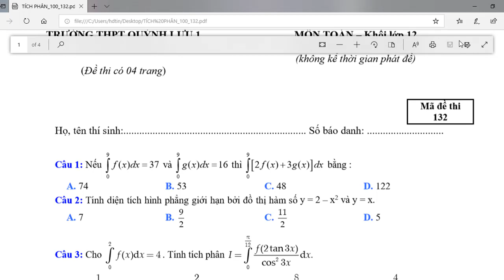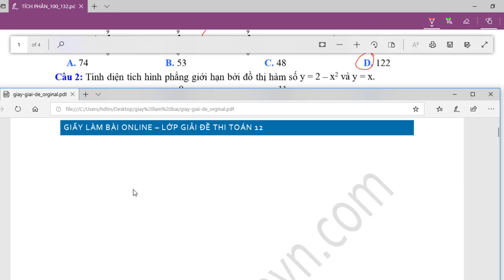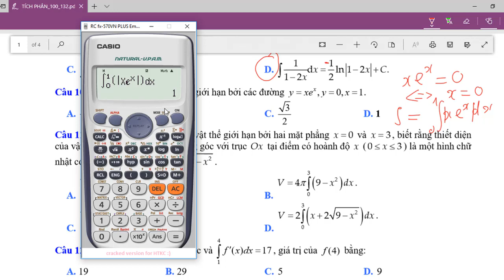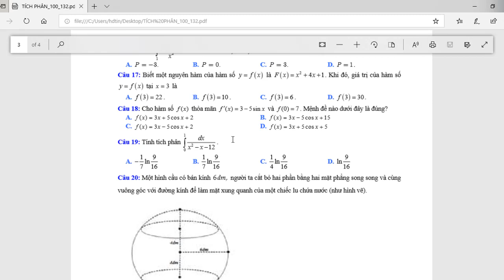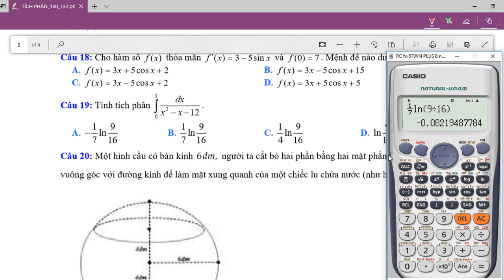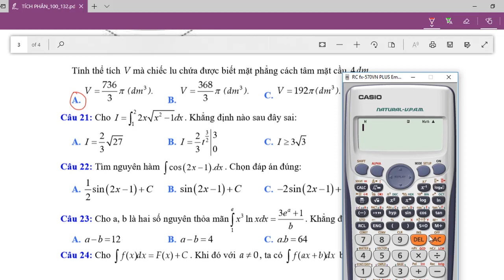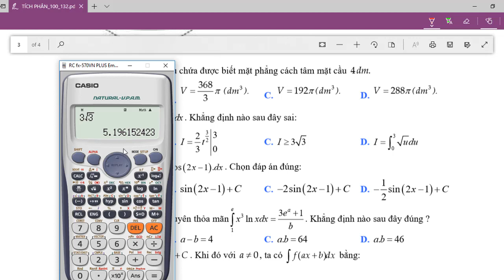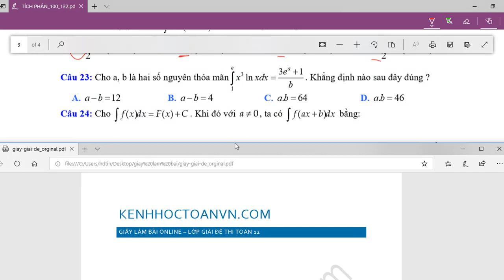[Ngày 5] - Chữa Đề Thi Giữa HKII Nguyên Hàm & Tích Phân Ôn Thi THPT QG 2019 Môn Toán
[Ngày 5] 6 Ngày Chữa Mất Gốc Tích Phân Ôn Thi THPT QG 2019 Môn Toán
Chào mừng các em đến với hành trình 6 ngày chữ mất gốc tích phân từ Kênh Học Toán VN. Nội dung khóa học gồm có:
Ngày 1: Nguyên Hàm, Tích Phân căn bản
Ngày 2: Luyện tập 1
Ngày 3: Ứng dụng nguyên hàm và tích phân
Ngày 4: Luyện tập 2
Ngày 5: NH,TP, UD Vận Dụng Cao
Ngày 6: Luyện tập 3
Các em dowload tài liệu toàn bộ khóa học tại Link bên dưới (Thầy sẽ update tài liệu mới liên tục tại đây)
HỎI & ĐÁP TẠI fb dưới đây :
1. Like fanpage tại:
2. Tham gia group:
4. Tham gia group chat
Chào mừng các bạn đến với KÊNH HỌC TOÁN VN. Nơi đây, các bạn sẽ được học, trao đổi, bàn luận về kiến thức toán học mọi lúc mọi nơi mà không phải tốn phí. Chỉ cần bạn quyết tâm và đam mê, chúng tôi sẽ giúp bạn vượt qua những thử thách khi học toán nhé.
Xem video tiếp theo :
1. HÌNH HỌC KHÔNG GIAN CỔ ĐIỂN
2. KHẢO SÁT HÀM SỐ
3. PT Lượng Giác
4. Hàm Số Mũ & Logarit
5. PP Tọa Độ Oxyz
6. Giải Đề HKII Toán 12
7. Nguyên Hàm & Tích Phân
8. Giải Đề Thi Thử THPTQG 2019